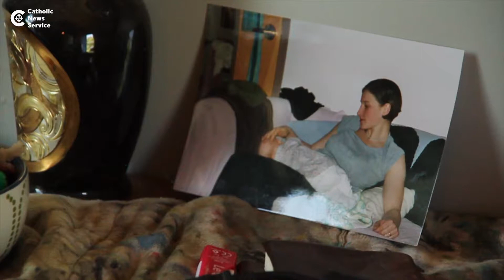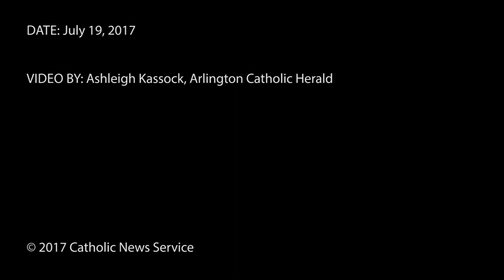Catholicism guides cartoonist's tools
Catholic cartoonist Ben Hatke shares the secret origin of the lead character "Zita the Spacegirl" in his graphic novel series. Spoiler alert! It involves a Catholic saint.